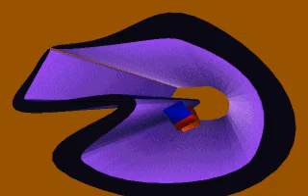CONOID01 FLI AMIGA PC ANIMATION FROM AMIGA CDs